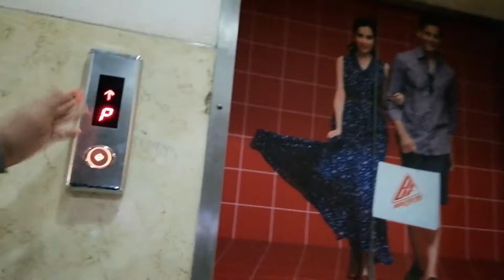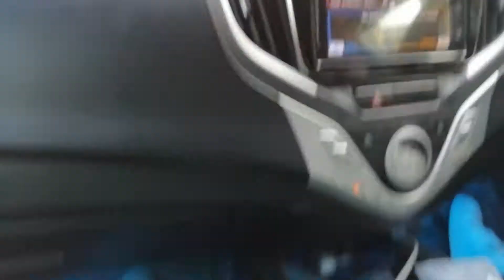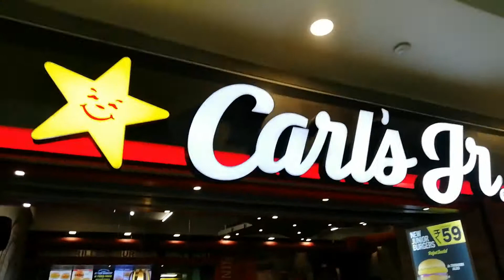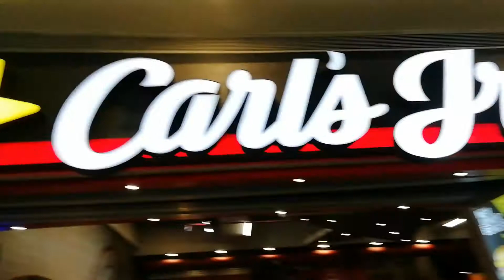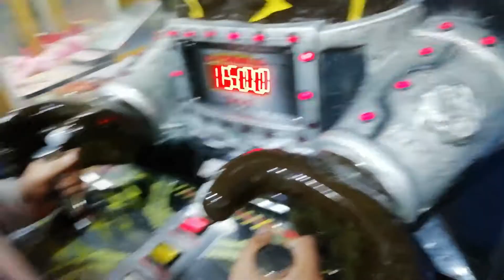ENJOY WITH BROTHER'S IN PACIFIC DELHI 😜😜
ENJOY WITH BROTHERHOOD. 😎😎

SO TODAY I AM GOING PACIFIC MALL THIS IS LARGEST MALL VERY BEAUTIFUL MALL BUT FIRST I GO IN LIFESTYLE NO LIFESTYLE IS BAD MALL NO FUN IN LIFESTYLE😠 BUT THE PACIFIC IS BEAUTIFUL MALL IN DELHI THE BEAUTI OF PACIFIC MALL IS BEST MTLB EK N.O MALL😁😁 AND PACIFIC MALL GAME'S  IS BEST I PLAY MORE GAMES IN PACIFIC BUT THE PRICE IS

LIFESTYLE MALL LOCATION😔
Moments Mall, Karampura Flyover Lifestyle Store, Plot No.60, Main Patel Rd, Block K, Kirti Nagar, Delhi, 110008

PACIFIC MALL LOCATION😊
Najafgarh Rd, Tagore Garden, Tilak Nagar, New Delhi, Delhi 110018

SO GUYS ABHI K LIYE ITNA TILL THEN BYE